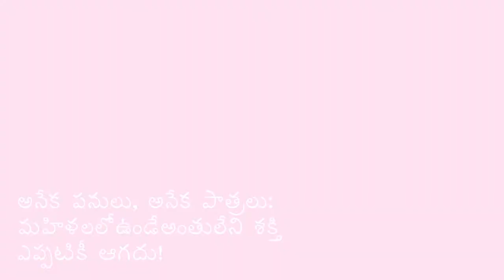Woman's Choice - Herbalife Nutrition Product for Woman health, hormonal health & wellness (Telugu)